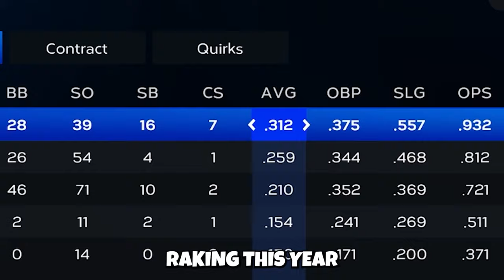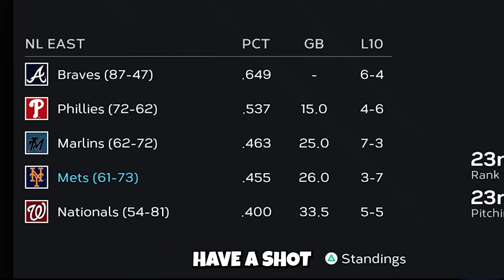I Bankrupted the New York Mets...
The New York Mets have gone bankrupt after building the most expensive team ever and failing to make the playoffs! So today, I'm rebuilding the Mets in MLB The Show from the ground up to hopefully win them a World Series in Franchise mode.